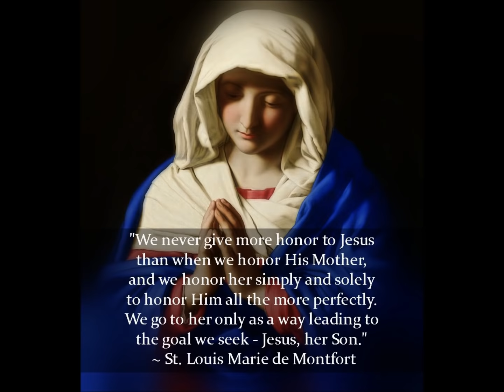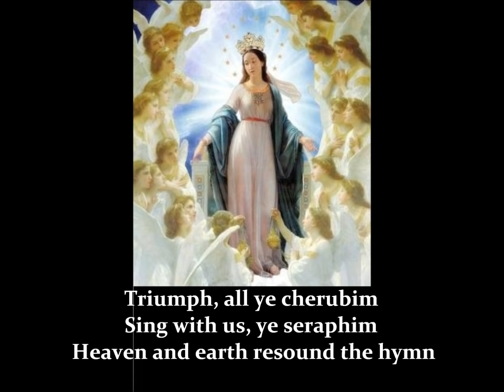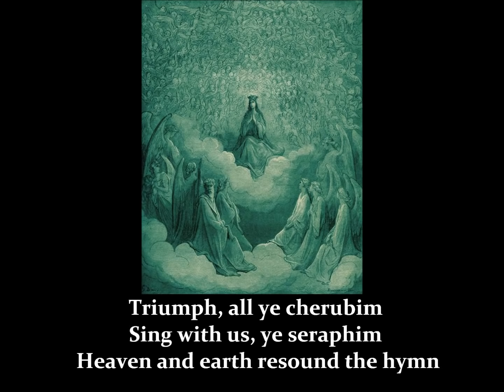Hail, Holy Queen Enthroned Above (with lyrics)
Performed by Mary, Queen of the Universe Shrine Choir with William Picher conducting.
Arrangement by Charles Thatcher.